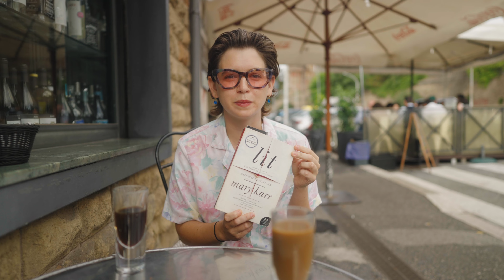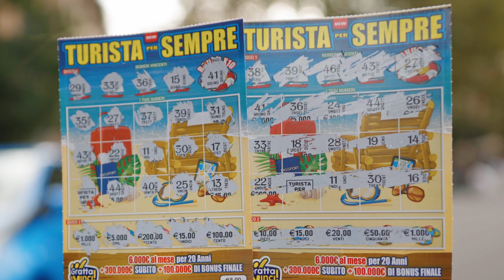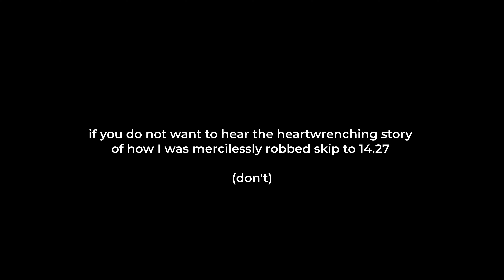autumn in rome: i was robbed & a day in my student life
hi friends,
the leaves are changing and the air is fresh: its fall in italy and we are living our best, slow lives. in today's video daisy tells a spooky story of being robbed in rome and we take you along for a typical day in our lives at the moment.

have a wonderful week, see u again next sunday.
daisy & ??

ps. also I may have exaggerated a bit when I said that the liars club by Mary Karr was the most outstanding memoir I have ever read but it is still very good - daisy